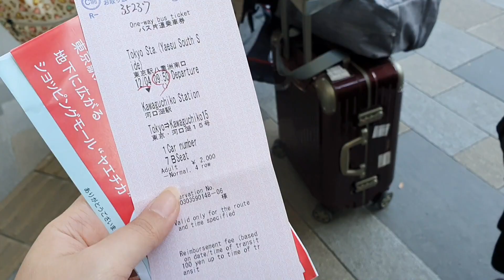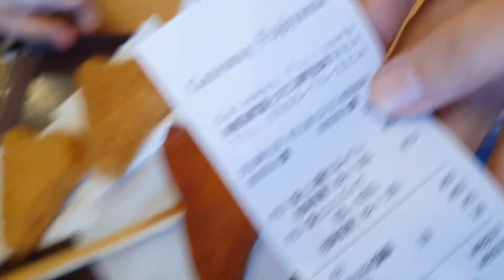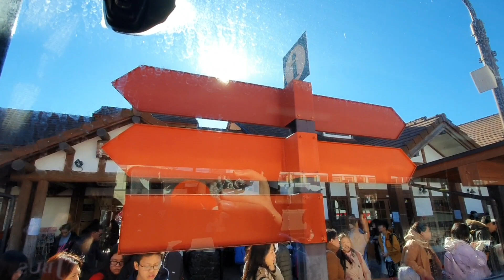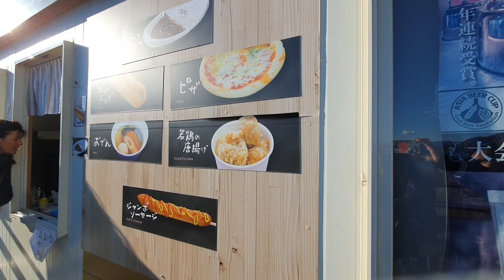JALAN-JALAN KE GUNUNG FUJI JEPANG (cara ke gunung fuji, makanan sampai spot foto terbaik)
Biaya bus dari tokyo ke kawagucigo 4000 yen PP
Biaya bus untuk spot foto gunung fuji 290 yen PP (tergantung spot foto yang diinginkan ada 1-20 titik tempat yang terbagi)

Have a good day good peeps